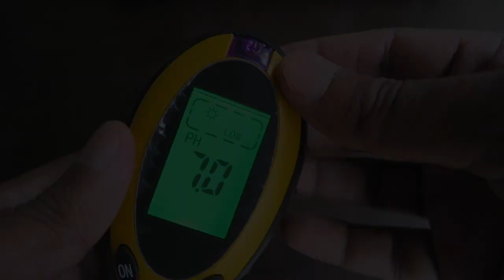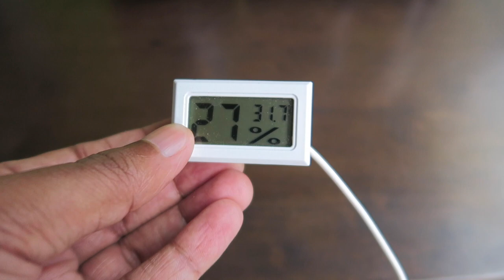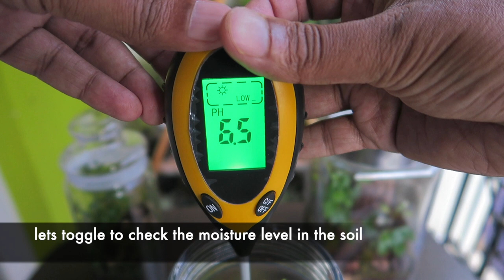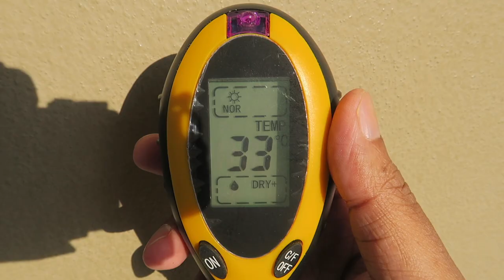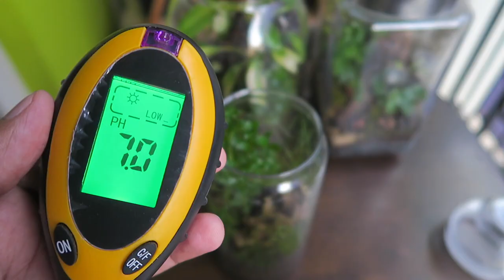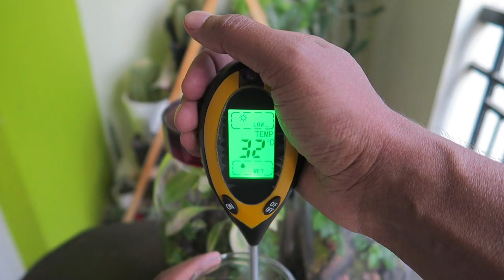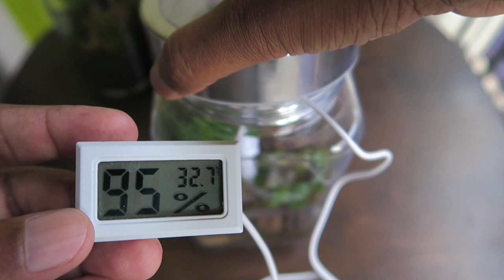Measuring the RH and pH of my terrariums || I measured the parameters of my closed terrariums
In this video I measured the parameters mainly the RH and soil pH of 3 of my terrariums using a humidity meter and a soil survey meter.
I have procured these meters from amazon recently and hope to conduct studies of the parameters inside a closed terrarium at different times of the day and across seasons to get a better understanding of the environment inside these closed ecospheres.

Here are some of the parameters that I have measured in this video and will be measuring in future.

1)RH which stands for relative humidity.
Relative humidity tells us how much water vapour is in the air, compared to how much it could hold at that temperature. It is shown as a percent. For example, a relative humidity of 50 percent means the air is holding one half of the water vapour it can hold.
I understand that the RH inside a terrarium is usually above 80% which benefits the moisture loving plants and moss that grows inside them. I am sure readings will vary if taken at different time of the day/night and across months/seasons.

2)pH (of the soil) which is a measure of how acidic/basic the soil is. The range goes from 0 to 14, with 7 being neutral. pHs of less than 7 indicate acidity, whereas a pH of greater than 7 indicates a base.
Plants and moss grown inside a terrarium typically prefers a slightly acidic soil.

3)Moisture in soil which is indicated by the following values displayed by the meter
(dry + or -)
(normal)
(wet + or -)

4)Light intensity which is indicated by the following values displayed by the meter
(high + or -)
(normal + or -)
(low + or -)

Buying links to the instruments:
Humidity meter
4 in 1 soil survey meter
The urban nemophilist lives in the city but his heart and soul lives in the forest and wherever there is green.

The celebration of colours, the ambient sounds, the mystic scent and the fascinating wildlife that make up the forestlands and waterbodies of our earth is the elixir of his life.

The urban nemophilist attempts to capture all of this through his green art and sustainable gardening activities while his sketching and music sets up the mood for what is nature-appreciation at its best.

His goal is to create awareness on conservation of nature and wildlife through is art and sustainable initiatives.

Terrariums | Aquascapes | Dish Gardens | Bonsai | Gardening |Sketching | Music | Nature Walk